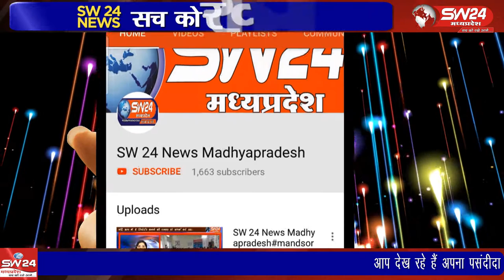ganjbasoda- गंजबासौदा में अब कोरोना से भी बड़ा खतरा आर्थिक मंदी और भुखमरी साबित हो रही है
विदिषा जिले के गंजबासौदा में अब कोरोना से भी बड़ा खतरा आर्थिक मंदी और भुखमरी साबित हो रही है, जिसकी चलते आर्थिक मंदी की मार झेल रहे, व्यापारियों ने मुख्यमंत्री से इच्छा मृत्यु की मांग की है गंज बासौदा से मुकेश चतुर्वेदी की रिपोर्ट